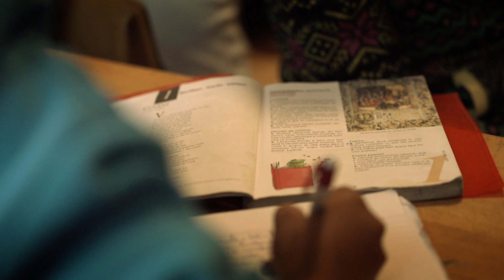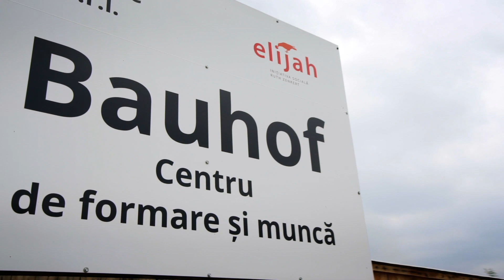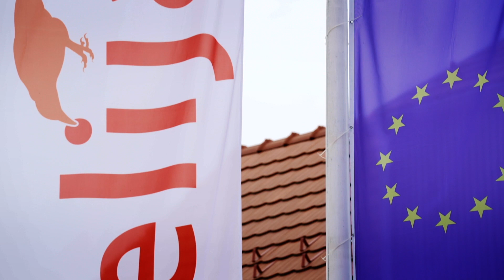Elijahfilm2018 MASTER klein FINAL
Der Verein ELIJAH hat sich zum Ziel gesetzt, arme Roma-Familien im rumänischen Siebenbürgen zu helfen, aus dem Elend herauskommen und mit eigenen Kräften eine Zukunft aufzubauen. Seit dem Start im Jahr 2012 betreiben die Gründer Ruth Zenkert und Pater Georg Sporschill SJ mehrere Sozial- und Ausbildungsprojekte in fünf Dörfern. Mit ihrer Unterstützung hat Maria, das Mädchen aus Ziegental, die Not hinter sich gelassen. Der Film zeigt ihren Weg.